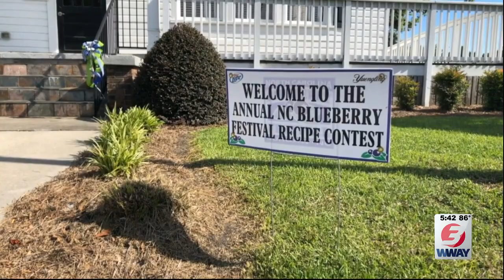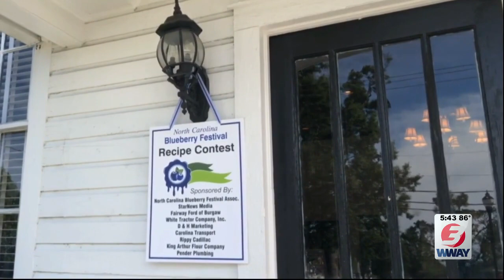NC Blueberry Festival to return to Pender Co. Saturday after 2 years of cancellations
After two years of cancellations due to the COVID-19 pandemic, the North Carolina Blueberry Festival is returning this weekend in Burgaw.